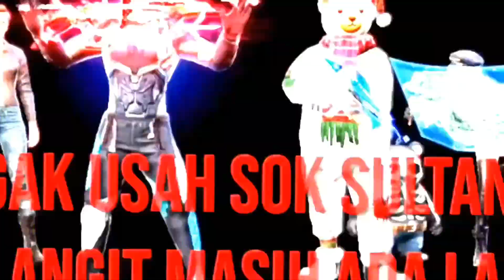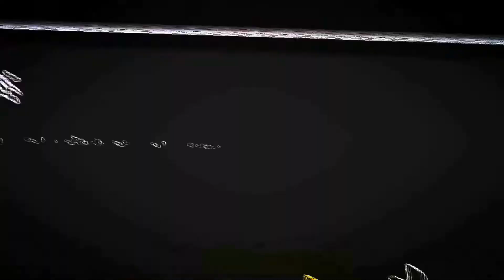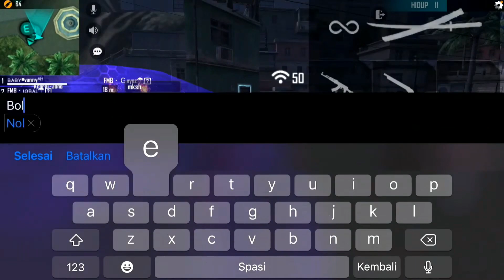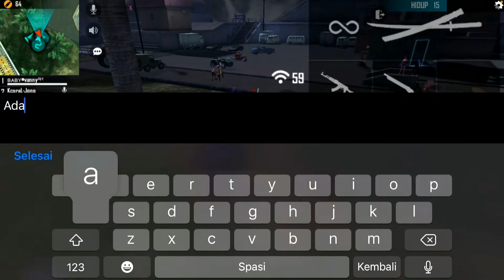Supreme rank highly competitive challenge the top 1 with a knife EJMvXTFLkI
JOIN GRUB WA : Alvin team🥳

 BISA PAKE  / GOPAY / DANA / BANK REKENING/